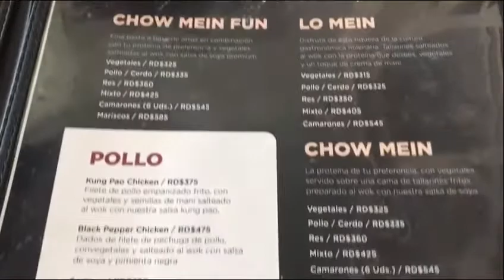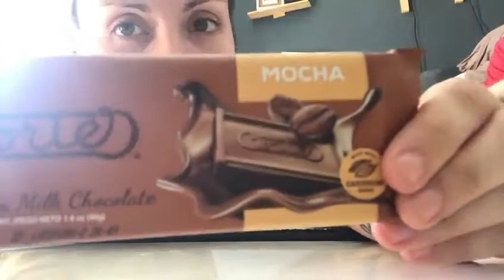We Cancelled Plans To Reconnect| Chinese Food + How Well We Know Each Other Drinking Game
Sometimes you have to cancel your plans to reconnect and laugh together. Today was that kind of day for us, and we loved every second of it!